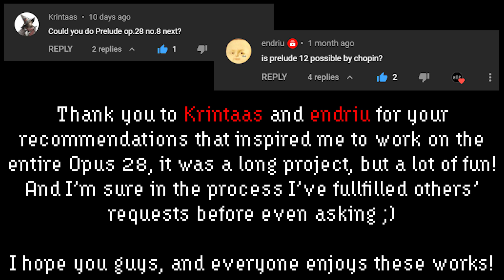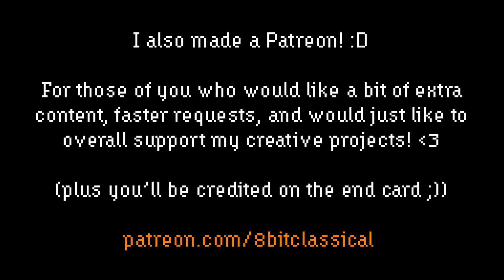Chopin 24 Preludes Op. 28 | 8-Bit Classical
[ANNOUNCEMENT]

When Krintaas and endriu requested preludes from the same opus 28, I had the idea to turn it into a large-scale project doing all 24! Chopin is a lot of fun to analyze, express and voice, so I figured why not! :)

I hope you all enjoy these works! I put all my love and efforts into it, and I'm really happy with how they turned out!

Thank you to everyone for your requests, comments, thoughts, feelings, love and support, I appreciate all of you who have stuck around with me thus far!

I hope you can all find your peace, take care of yourselves!

-8BC

Chapters:
00:00 Intro
00:06 No. 1 "Reunion"
00:40 No. 2 "Presentiment of Death"
03:00 No. 3 "Thou Art So Like a Flower"
04:01 No. 4 "Suffocation"
06:19 No. 5 "Uncertainty"
07:00 No. 6 "Tolling Bells"
09:08 No. 7 "The Polish Dancer"
09:57 No. 8 "Desperation"
11:39 No. 9 "Vision"
13:17 No. 10 "The Night Moth"
13:54 No. 11 "The Dragonfly"
14:35 No. 12 "The Duel"
15:57 No. 13 "Loss"
19:43 No. 14 "Stormy Sea"
20:19 No. 15 "Raindrop"
25:28 No. 16 "Hades"
26:50 No. 17 "I love you"
29:41 No. 18 "Suicide"
30:35 No. 19 "Heartfelt Happiness"
32:00 No. 20 "Funeral March"
34:17 No. 21 "Sunday"
35:43 No. 22 "Impatience"
36:27 No. 23 "A Pleasure Boat"
37:24 No. 24 "The Storm"